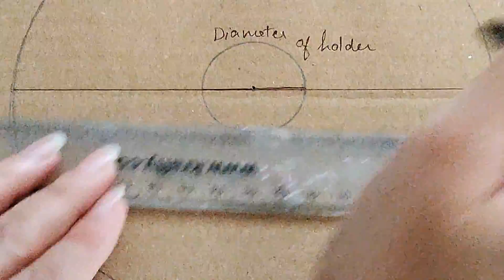DIY ceiling lamp from waste cardboard.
This tutorial is about how to make ceiling lamp  from waste cardboard. I will keep sharing more such videos. I used very simple methods to make it. Hope you all will like the video.

Looking forward for your valuable feedback.

And also to help me grow. Thanks in advance, much lovexx.

Materials used:
1. Cardboard
2. Wall putty/plaster of paris/white cement
3. Water
4. Kitchen plastic mat( i got my from a local store for ₹80.
Amazon link
ElastPro (30 cm X 1.5 m) EVA Useful and Multipurpose Anti Slip Mat/Sheet for Fridge, Bathroom, Kitchen, Drawer, Shelf Liner, Transparent
5. Acrylic colour, metallic gold
6. paper tape
7. Hot glue gun

Do let me know if you have any questions or suggestions in the commet box below. Positive criticism always welcomed.

Till then.

HAPPY CRAFTING